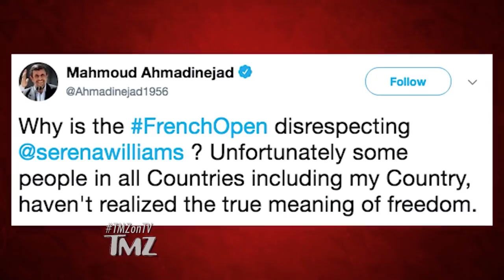Former Pres Of Iran Defends Serena Williams' Catsuit! | TMZ TV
Random, we know.